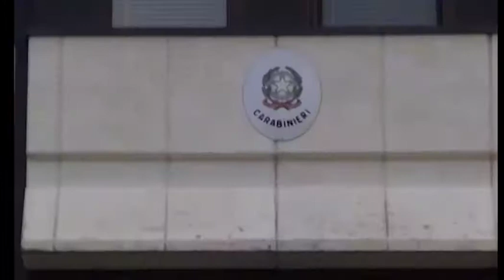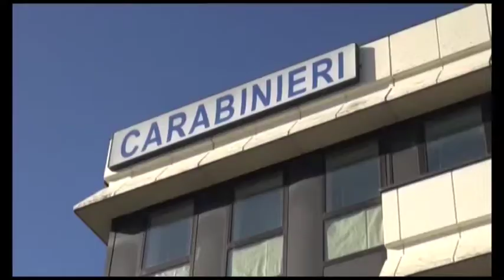Foiano(Ar). Accusati di aver messo a segno 53 furti: denunciati due giovani